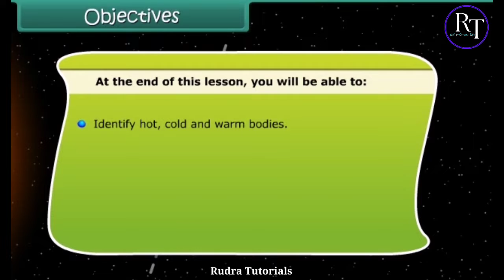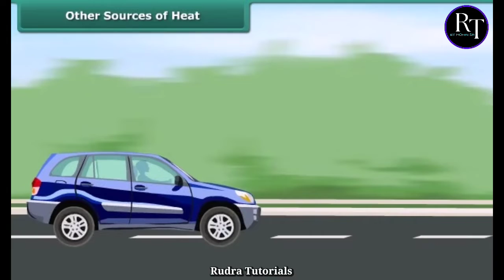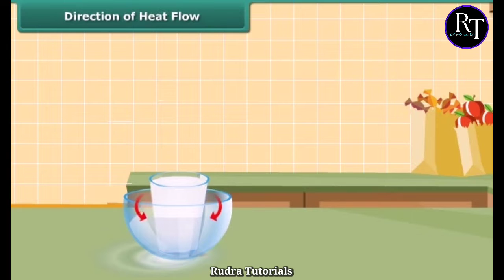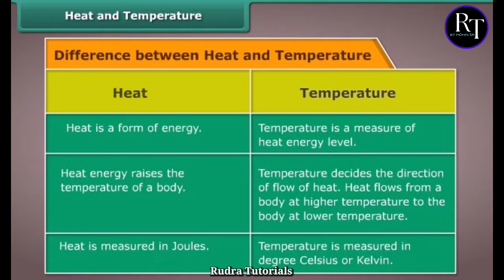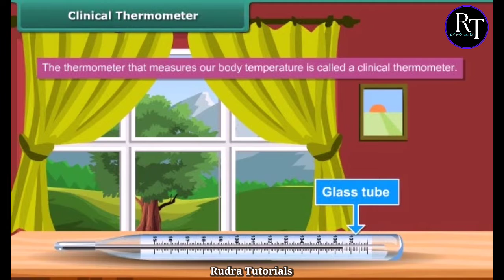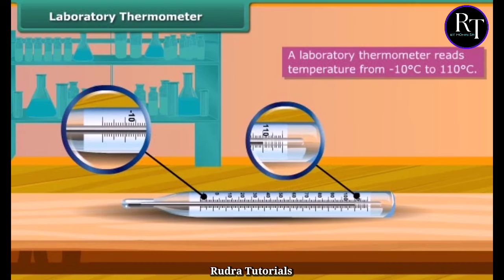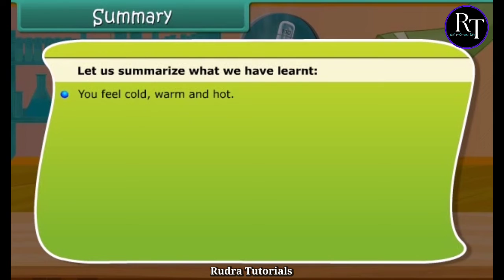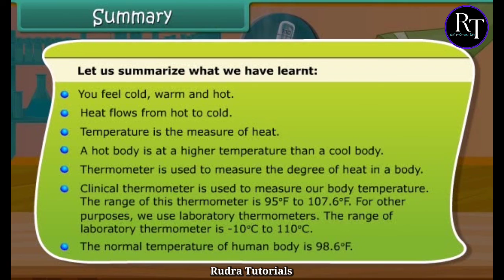Heat Full Chapter Class 7 Science | NCERT Science Class 7 Chapter 4 |effects of heat class 7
Class 7 Science Chapter 4 | Introduction to Heat
effects of heat class 7

Heat effects and modes of transfer | Class 7 | Science| CBSE | ICSE | FREE Tutorial
Heat Full Chapter Class 7 Science | NCERT Science Class 7 Chapter 4